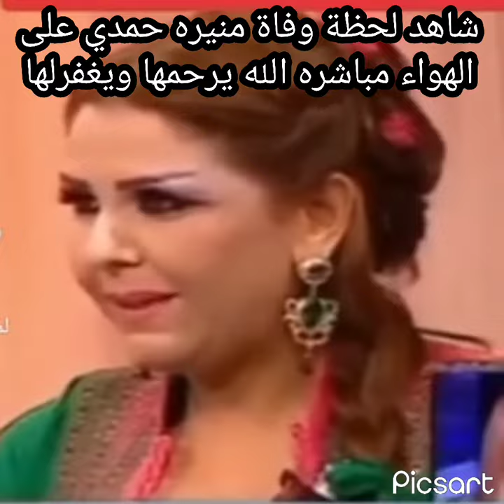شاهد لحظة وفاة منيره حمدي على الهواء مباشره الله يرحمها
يوميات_شاديه_العموري شاهد لحظة وفاة منيره حمدي على الهواء مباشره الله يرحمها ويغفر لها